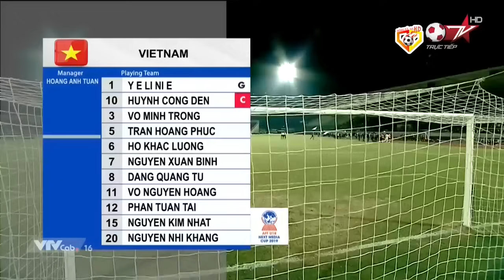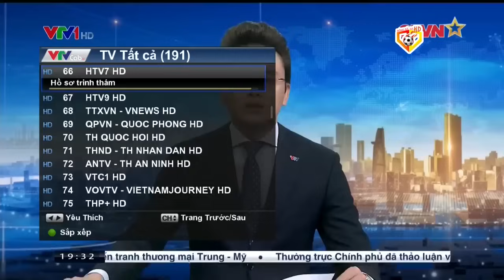🔴U18 Việt Nam - U18 Thái Lan | U18 Đông Nam Á | Người Thái Hoảng Loạn Kháng Cự